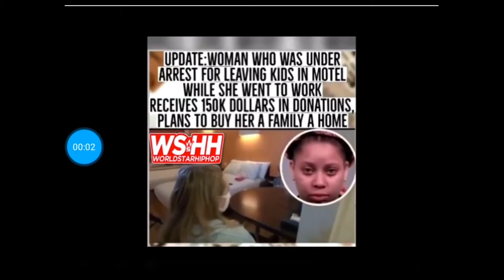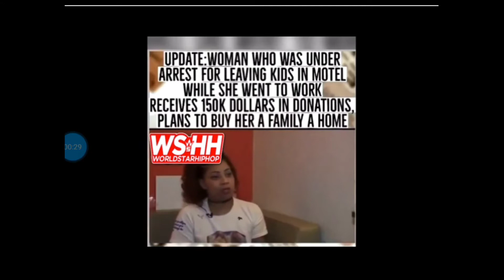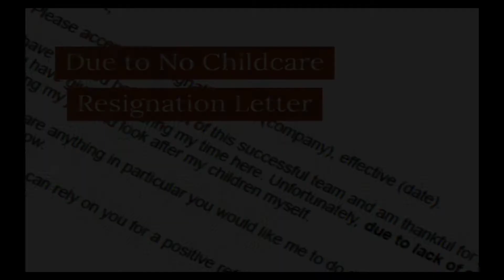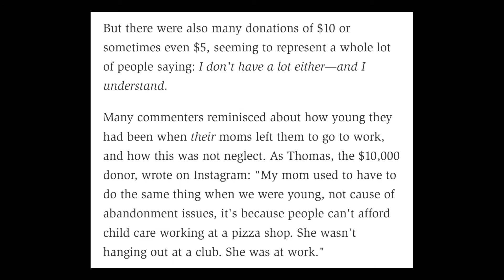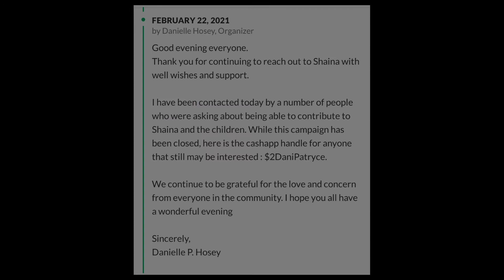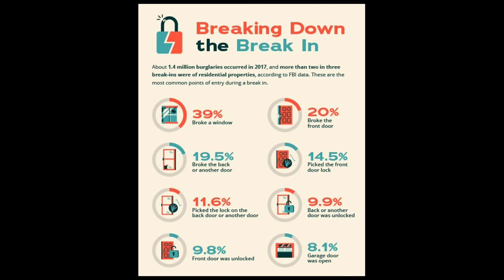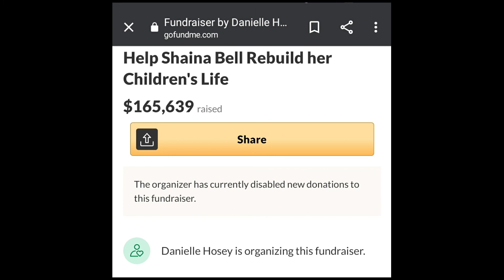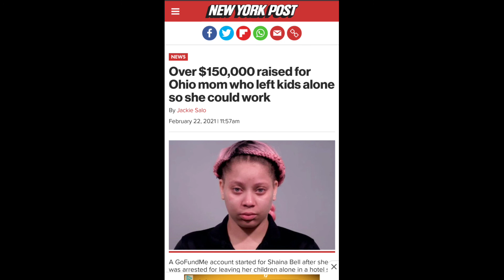RAW REFLECTIONS: A DEEP DIVE INTO SHAINA BELL'S SINGLE MOTHER STRUGGLES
Let's have a raw reflection on another viral moment.